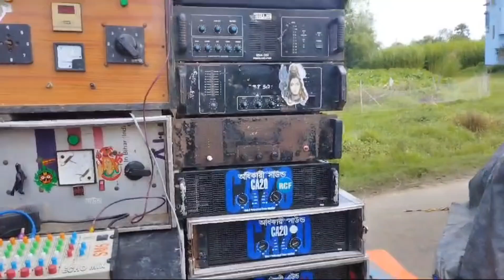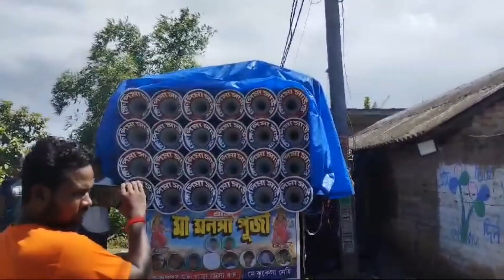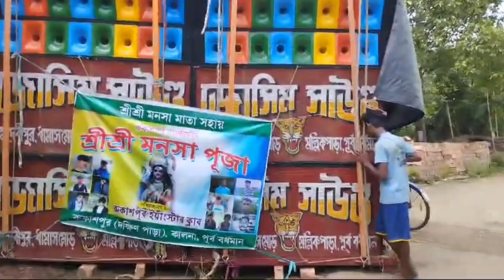আজকে কালনা রুকাশপুরে মনসা পূজা উপলক্ষে বাজছে ক্ষেপিমা 🥰 অধিকারী (RCF) জসিম সাউন্ড (8D) 🔥🔥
ভিডিও আপলোড করা হয় ।

1️⃣:- মাইক কম্পিটিশন ভিডিও
2️⃣:- মাইক রোড শো ভিডিও
3️⃣:- RCF JBL 4D 6D ভিডিও
4️⃣:- মাইক বাজানোর ভিডিও

🔴Some images, music Videos ,Graphics, Are show in this video May be copyright to Respected Owners, Not mine .